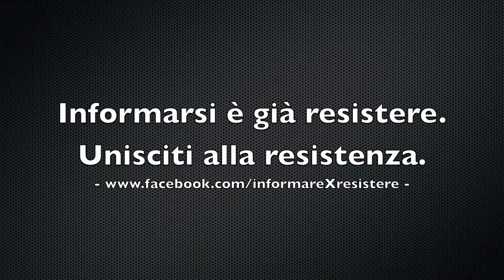CAMPI STERMINATI DOVE GLI UOMINI NON NASCONO, VENGONO COLTIVATI!